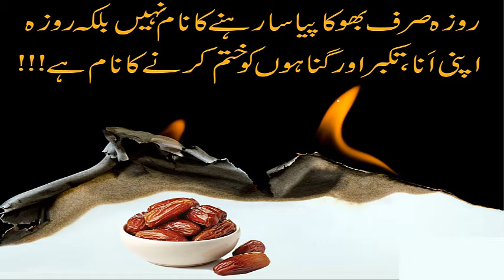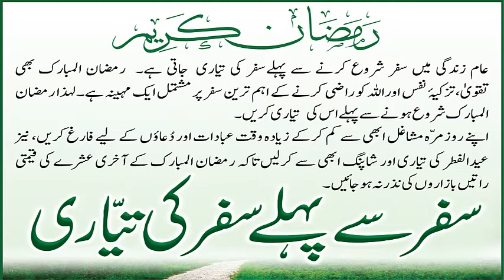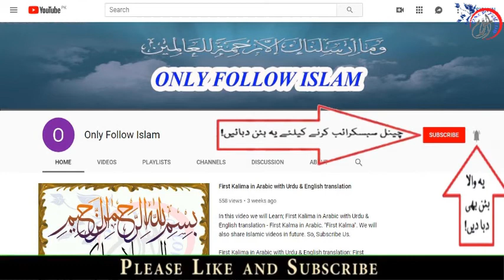16 - Ramzan kareem special 2022 !! رمضان کریم !!